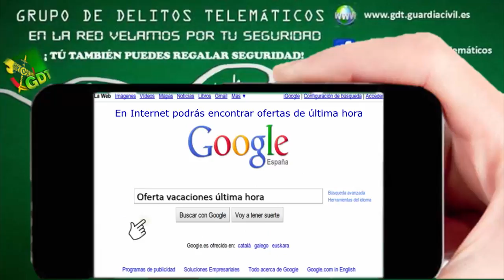¡Cuidado con las estafas relativas a ofertas vacacionales!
En fechas post-vacacionales por excelencia, normalmente tras los meses de julio y agosto, suelen aparecen ofertas para viajes y estancias vacacionales a precios  irresistibles para el viajero.
Este hecho es aprovechado también por los cibercriminales para aprovechar la demanda de viajes y vacaciones baratas para lanzar sus anzuelos en búsquedas de víctimas a través de la Red.
Nuestro consejo, aprovecha estas magníficas ofertas si provienen de agencias de viajes online o páginas especializadas de confianza del sector turístico,  pero desconfía de los anuncios de particulares que no ofrezcan la mínima garantía.